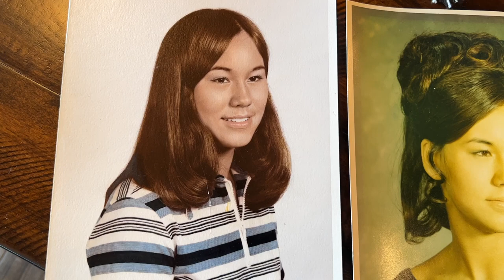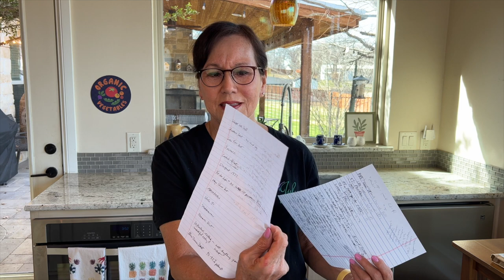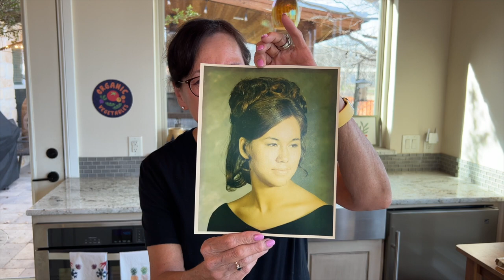My Diet Story | Chef Julia| plant based chef | no more diets | whole food plant based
This is a very personal story about my 58+ year struggle with diets. I was put on a diet by my father at the age of 10 and my self image never truly recovered until recently.  Diets in the 60's, 70's and 80"s ruled my life.
Maybe some of you can relate. Please let me know if you can.  I now follow a whole food plant based lifestyle and don't struggle with diets and poor self image anymore.

Chef Julia's Amazon Store

Chef Julia classes

CHEF JULIA IN PERSON RETREATS

Plant Based Breakfast Cookbook (paperback)

Ebooks:  Chef Julia has 8 ebooks available listed below, in the SHOP section of her webstie,
 SHOP Section Chef Julia website

Plant Based Japanese

Plant Based Breakfast Favorites

Plant Based Holiday Desserts

Plant Based Basics

Plant Based Gourmet

Plant Based Holiday Table

50 Recipes in 50 Days

Chef Julia 21 Day Challenge

Merchandise—t-shirts also here:

T Shirts